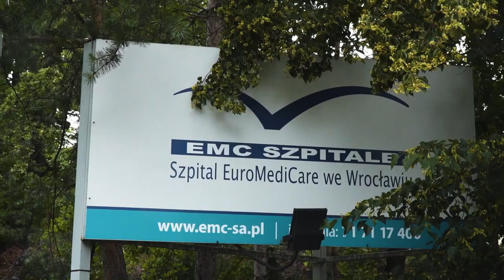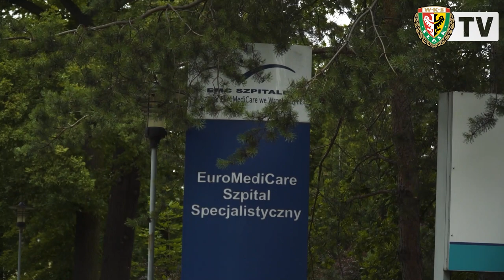Praszelik na testach w EuroMediCare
Mateusz Praszelik przechodził testy medyczne przed podpisaniem kontraktu z WKS-em. Profesjonalną opiekę młodemu pomocnikowi zapewniał szpital EuroMediCare przy ul. Pilczyckiej.